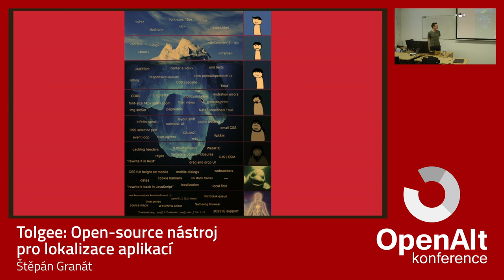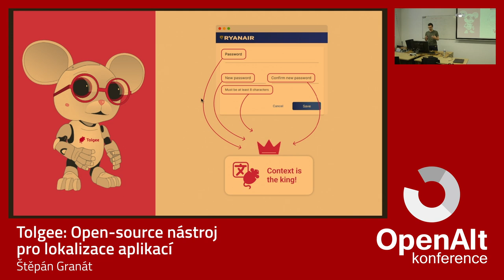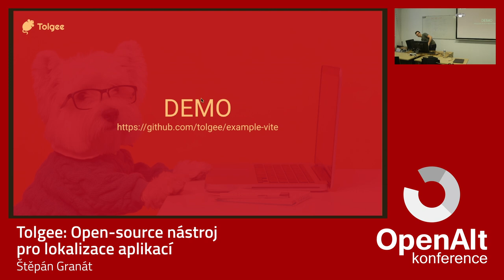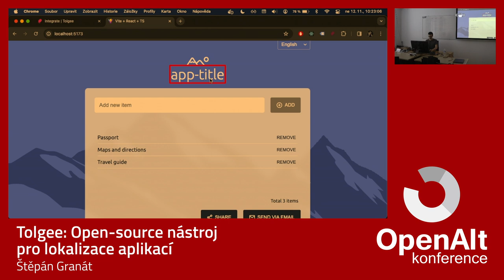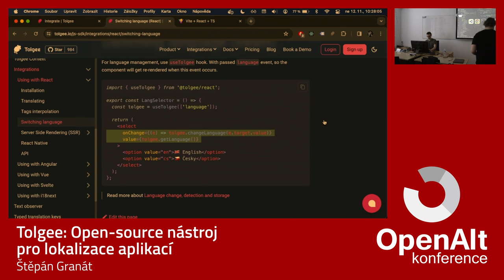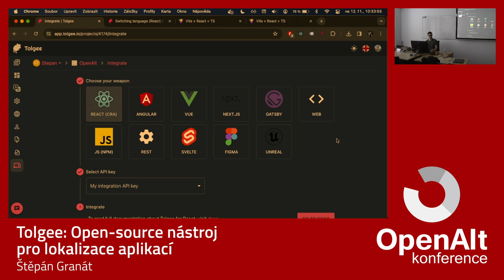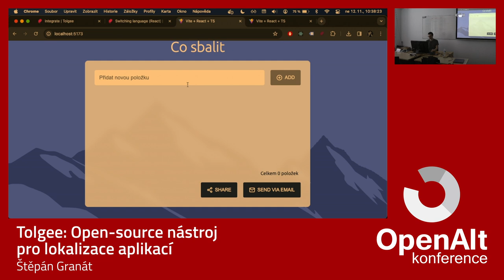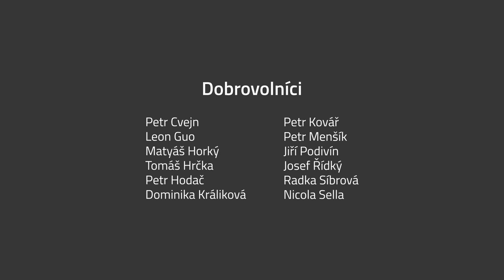Štěpán Granát: Tolgee: Open-source nástroj pro lokalizaci aplikací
Tolgee je open-source self-hosted platforma se kterou je překlad webových aplikací naprostá hračka. Většinu věcí totiž přeloží za vás. Překlady umožňuje editovat tak snadno, že to zvládne i vaše babička. V přednášce také nastíním, jaké jsou největší bolesti lokalizace aplikací a jak jím předcházet a ukážu jak to udělat aby do překladu nemuseli zasahovat lidé.